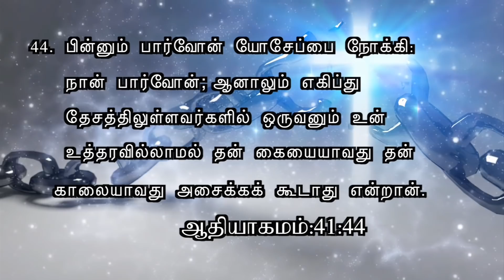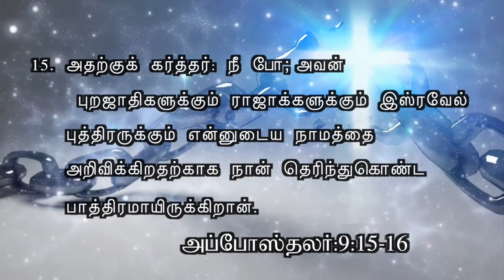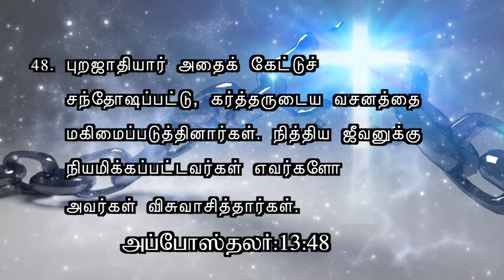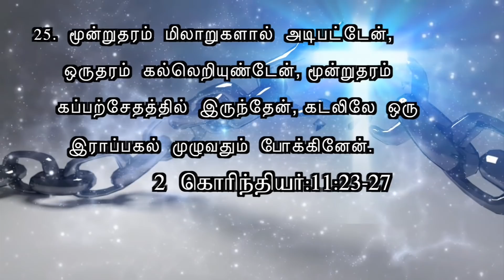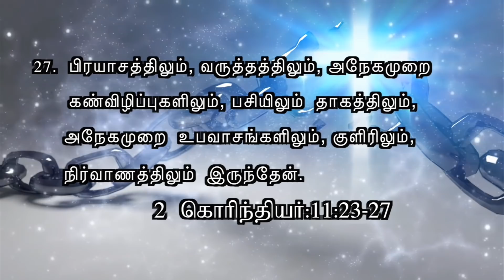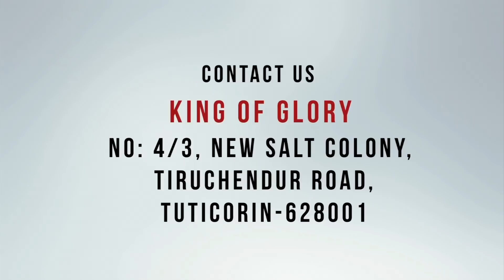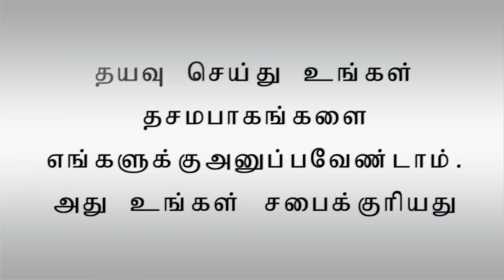எனக்குக் குறித்திருக்கிறதை அவர் நிறைவேற்றுவார் - P2 Tamil Christian Message